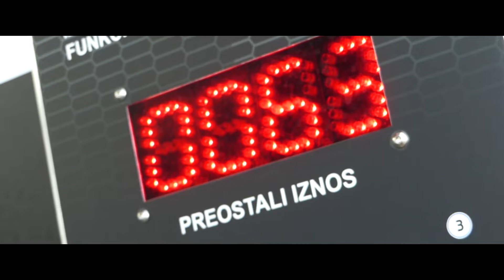The E92 BMW! Best Daily you could ever need?! 🤔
Car Instagram page: @lady_b_e92
Owner: @milovan_bimmer

🎵 Track Info:

Title: I'm Just Good by Johny Grimes